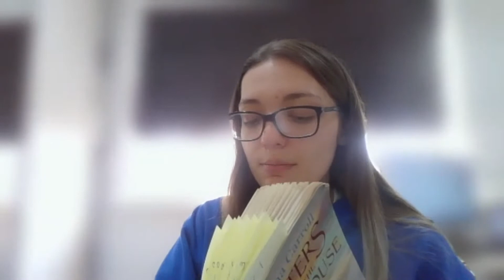Letters from the Lighthouse - Chapter 10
Hello Y5! Here is chapter 10, Walls Have Ears.